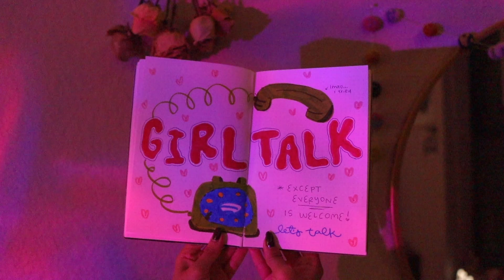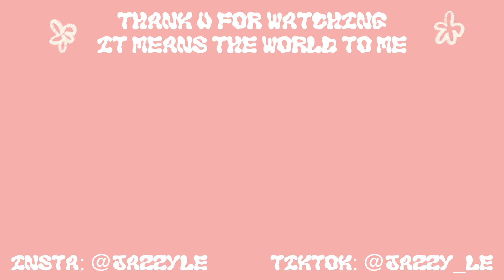answering tmi GIRL TALK questions bc i’m ur big sis (ep 5)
hey, it’s me again, the big sister u never had

it’s been a long 6 months since our last chat, i hope ur well :’) tonight, i chatted about tinder (ft a bad story lol), taking out my birth control implant, doing the dirty + insecurities w/ that, struggles w/ beauty standards being a WOC, astrology, & more. i know i didn’t get into super jUicY stuff but i feel like i’ve already talked about what i am comfy w sharing on the internet in my past girl talk videos! hope u understand :)

🧸 other things!
- age: 20
- ethnicity: 100% vietnamese
- camera: canon m50
- lens: sigma 16mm f1.4
- vlog camera: canon g7x mark II

- joe bae on soundcloud

.｡*ﾟ+.*.｡   see ya next time! ily xoxo　ﾟ+..｡*ﾟ+